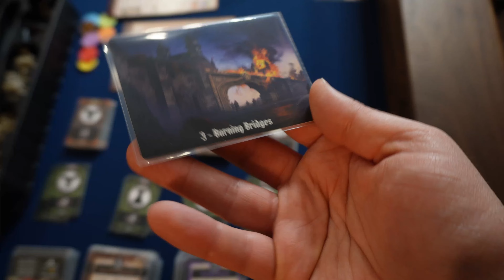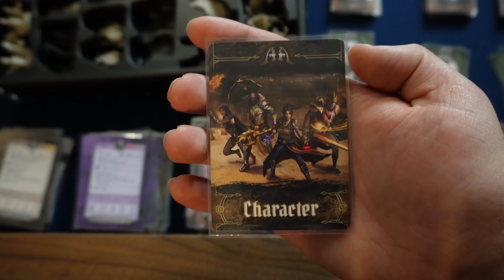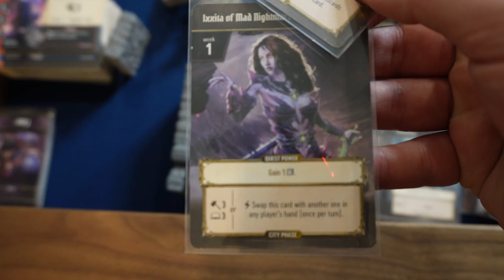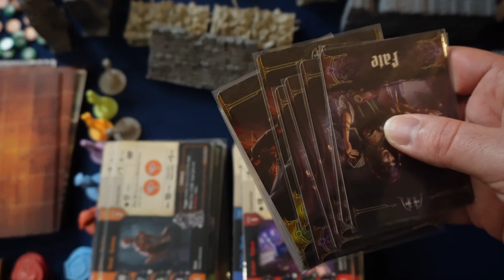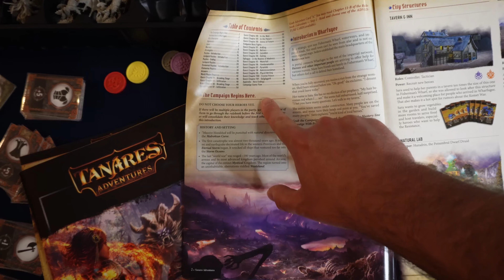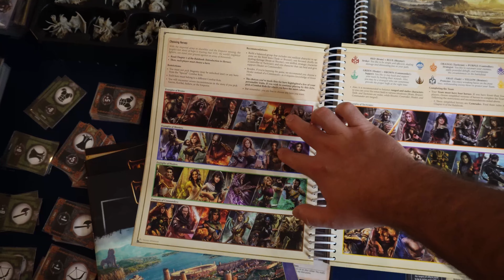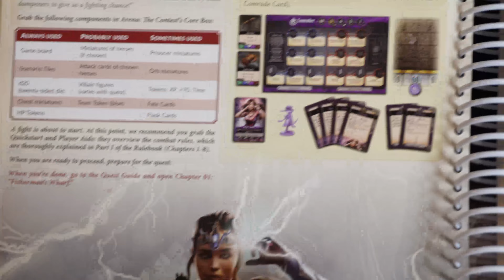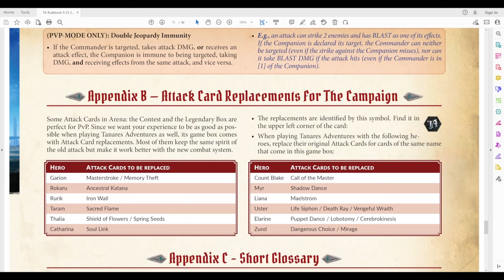Getting Started with Tanares Adventures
Hey everyone! Sorry for the long delay between videos but I hope this helps some of the new players that aren't even sure where to start at all. I also highly suggest watching my other how to play videos and I will continue to add more explaining in better detail how to fully play the game.